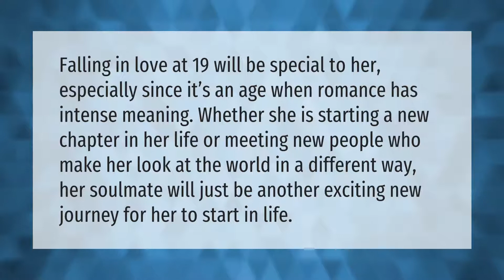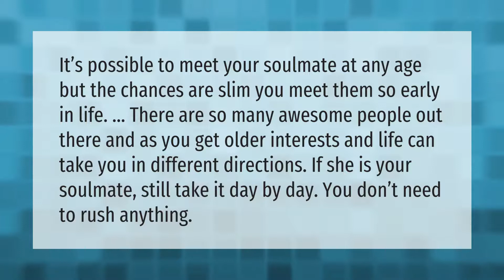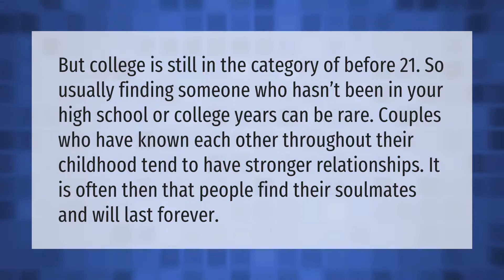Can you meet your soulmate at 19?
00:00 - Can you meet your soulmate at 19?
00:38 - Do you meet your soulmate before 21?
01:07 - Do you meet your soulmate at 16?
01:38 - Do you meet your soulmate before age 21?

Laura S. Harris (2021, April 3.) Can you meet your soulmate at 19?
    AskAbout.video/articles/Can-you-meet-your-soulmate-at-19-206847